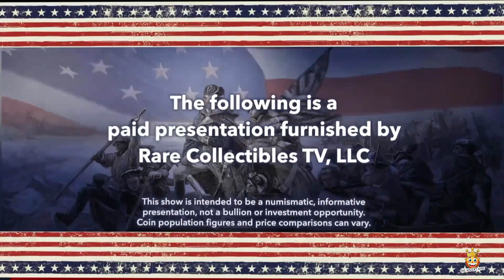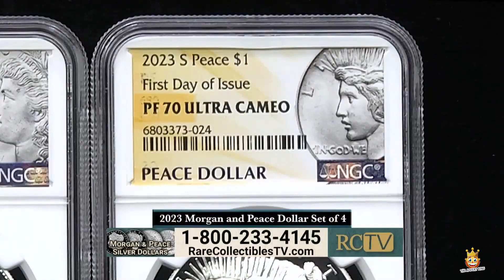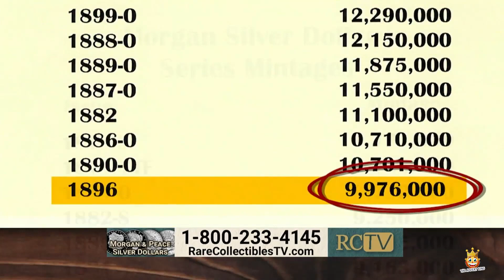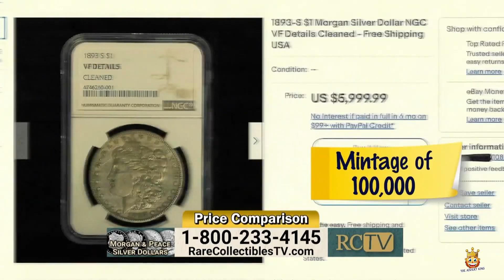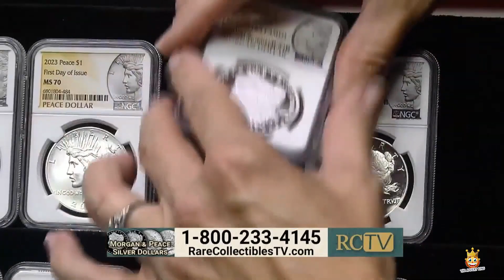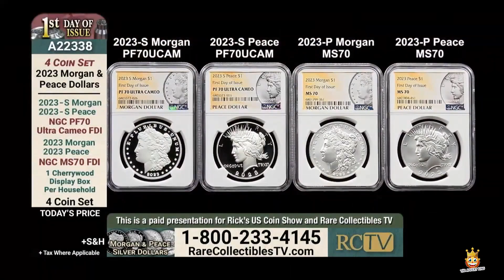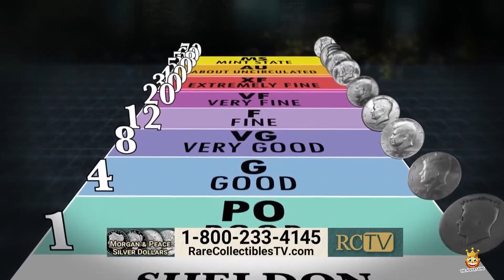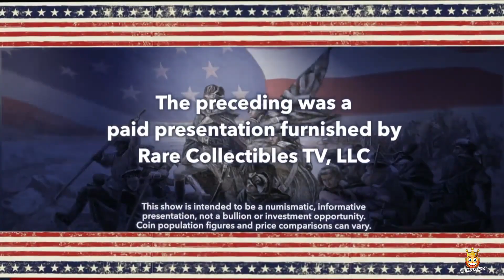Infomercial: Morgan & Peace Silver Dollars Set TV Advert 2020s 20s USA